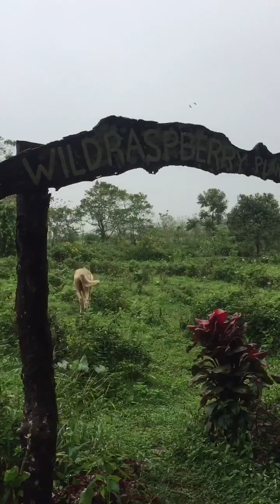Year End Vlog at Bangkong Kahoy (First time malapit sa fog)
With Sis Ely, Joy and Bro Nathan